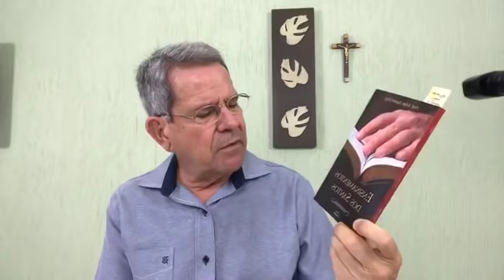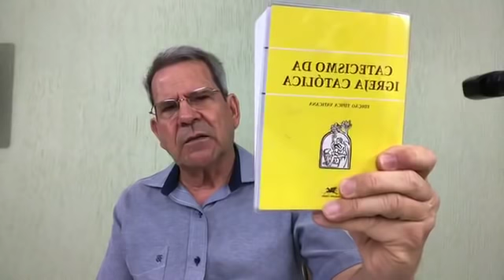João Paulo II, um santo de nosso tempo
Live no Facebook 22/10/2018

Você pode conhecer um pouco mais sobre os livros indicados